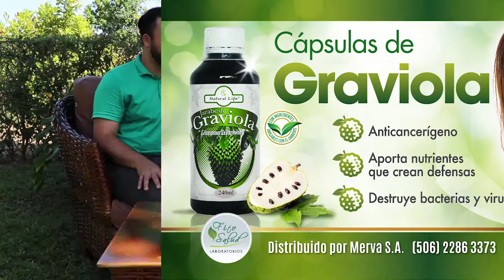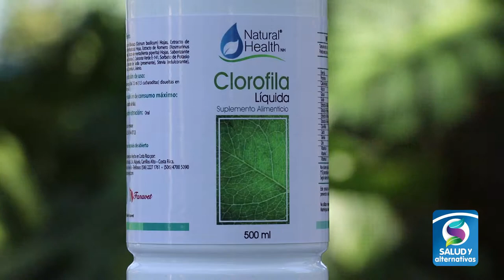GRAVIOLA Y CLOROFILA - BENEFICIOS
Cápsulas de Graviola
- Anti cancerígeno.
-Aporta Nutrientes que crean defensas.
-Destruye bacterias y virus.

Capsulas de Graviola.
Distribuido por Merva S.A.

Clorofila Liquida.
Distribuido por Fabavet.